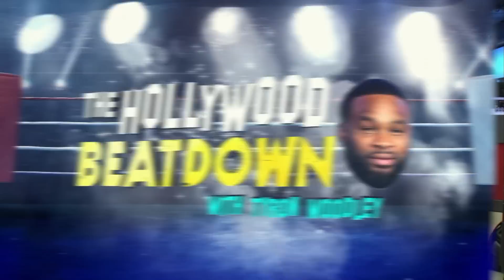Tyron Woodley Reacts To Kim Kardashian Defending Kanye's Slavery Comments | The Hollywood Beatdown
This week on the Hollywood Beatdown Tyron Woodley Reacts On Kim Kardashian Defending Kanye's Slavery Comments